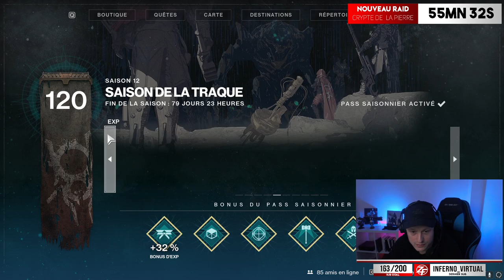[DESTINY 2] NOTRE PREPA STUFF DU DAYONE DU RAID CRYPTE DE LA PIERRE